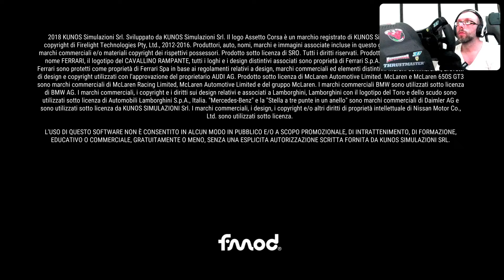ASSETTO CORSA COMPETIZIONE ONLINE GAMEPLAY TGT 2 PS5 💥